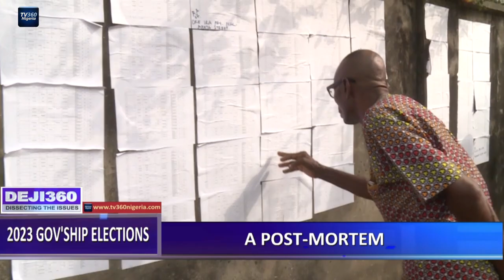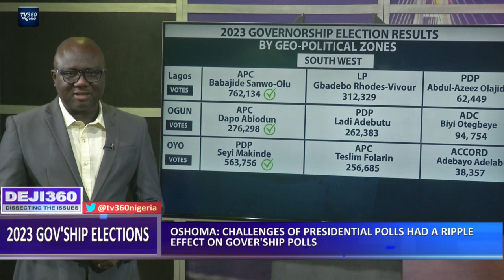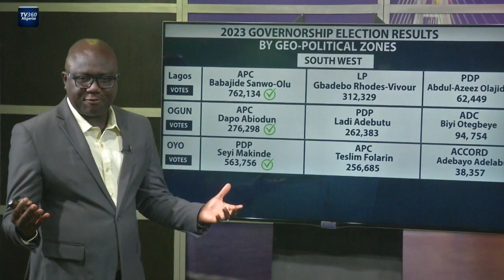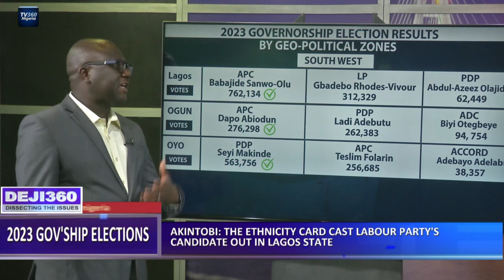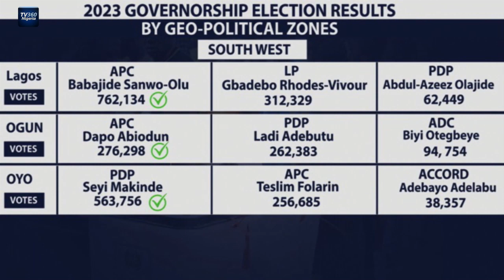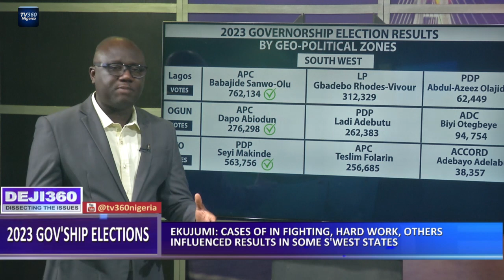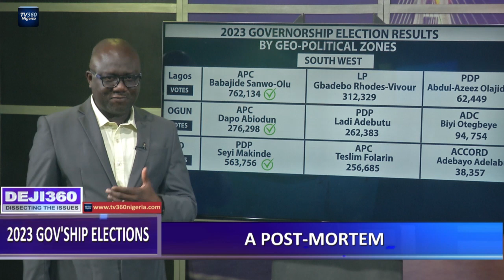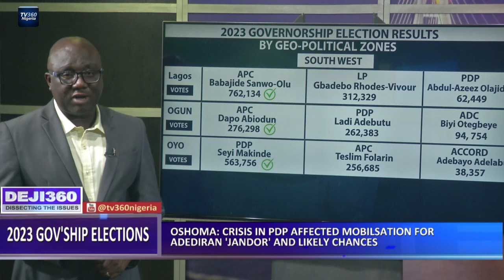DEJI360 EPP 436 PT 1: 2023 Gov'ship Elections: A critical study of factors that shaped the polls